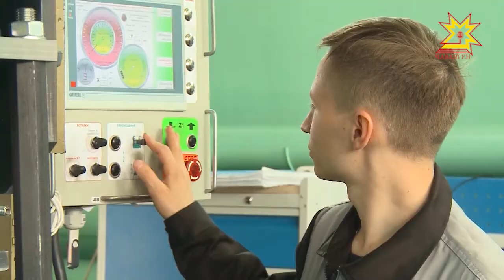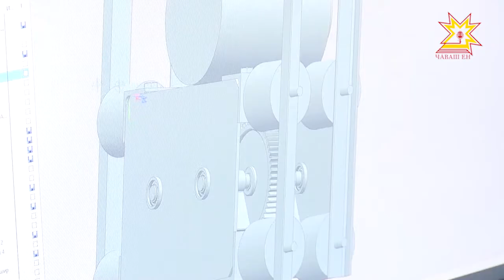Чувашскому государственному университету им. И.Н. Ульянова 50 лет.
Чувашский государственный университет имени Ульянова отметил юбилейную дату. Ведущему научному, образовательному и культурному центру республики и страны исполнилось 50 лет.